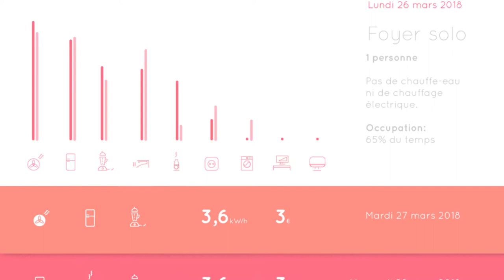Interview - Workshop iApublic - Erasme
Interviewes lors du workshop "Intelligences artificielles publiques" à l'urbanLAB d'Erasme - espace d'innovation numérique de la Métropole de Lyon - mars 2018.
 A partir du 12 mars 2018, Erasme en collaboration avec le Pôle Supérieur de Desgn de Villefontaine, ont organisé un workshop de 3 semaines autour de la question des intelligences artificielles dans les politiques publiques. Ce workshop s’inscrit dans une dynamique collaborative multi-partenariale et transdisciplinaire pour prototyper des solutions aux service de différentes problématiques d'utilités publiques. Il mêle une diversité d’acteurs publics et privés désireux d’imaginer et de prototyper des solutions concrètes - le temps de trois semaines de workshop - visant à questionner les systèmes apprenants au service des politiques publiques.
• Découvrez la démarche initiée par Erasme / Métropole de Lyon en suivant ce lien
• Retrouvez la documentation des dispositifs opensources créés lors du workshop en suivant ce lien